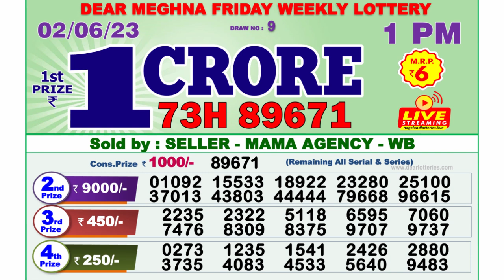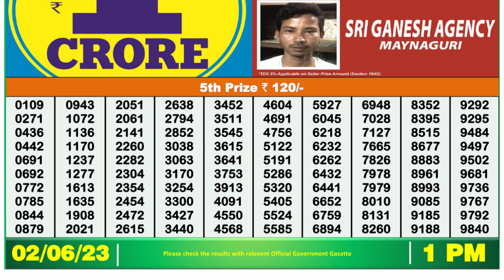Dear Lottery Sambad 1pm today 02.06.23 Nagaland State Lottery Result